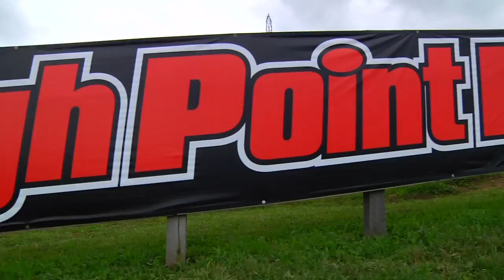Lucas Oil AMA Motocross - 2010 High Point National Recap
Highlights and recaps from the 450 and 250 classes at the Lucas Oil AMA Pro Motocross Championship's 2010 High Point National.

250 Class Overall
1. Tyla Rattray
2. Christophe Pourcel
3. Blake Wharton

450 Class Overall
1. Ryan Dungey
2. Andrew Short
3. Brett Metcalfe